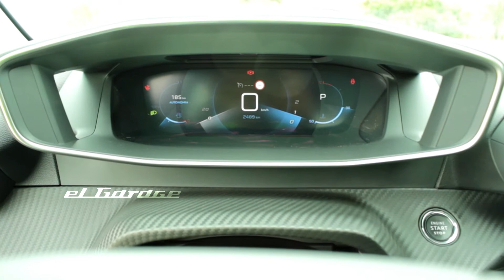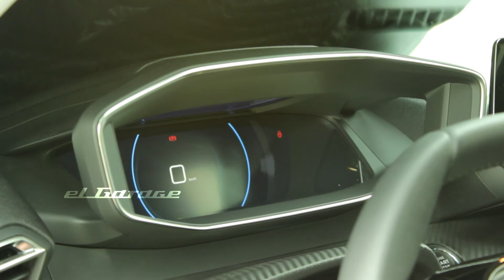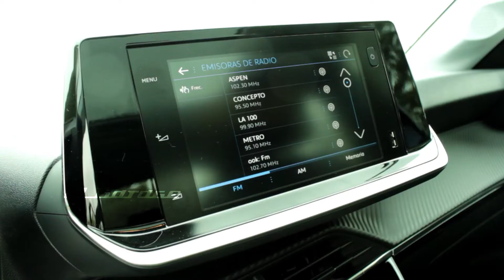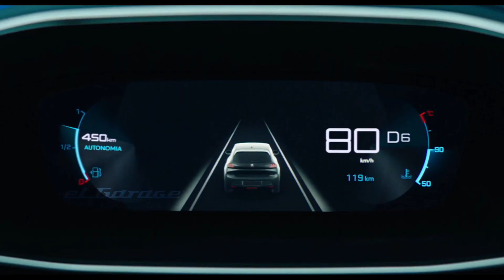Nuevo Peugeot 208 año 2020 | Análisis completo junto a Pablo Epifanio | El Garage Tv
Prueba a fondo junto a Pablo Epifanio del nuevo Peugeot 208, fabricado en Argentina, en la planta de El Palomar, Buenos Aires.
Primeras impresiones en su versión Feline con motor1.6 de 115 CV y caja AT6.